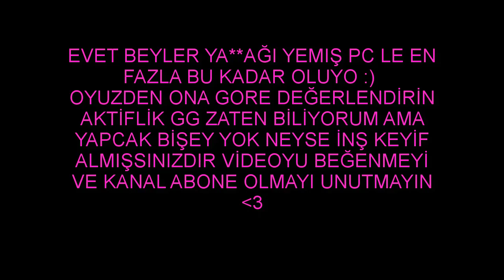ALİ AÇTI M O R U K :) Wolfteam ESENTEPELI M-500 Sniper Montage VOL #6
▬▬▬▬▬▬▬ஜ ۩۞۩ ஜ▬▬▬▬▬▬▬▬
◈☻◈☻◈☻◈İÇİN TEŞEKKÜRLER☻◈☻◈☻◈☻◈